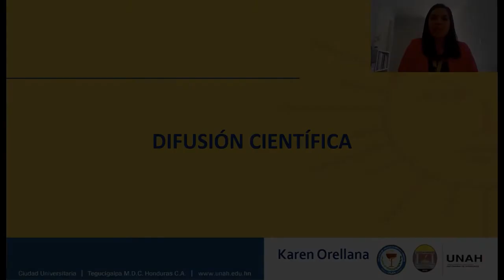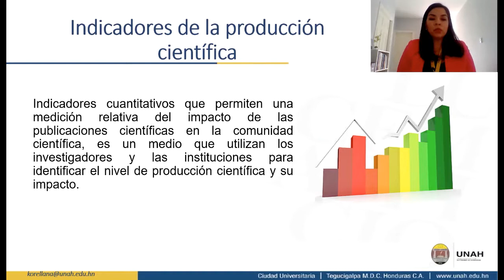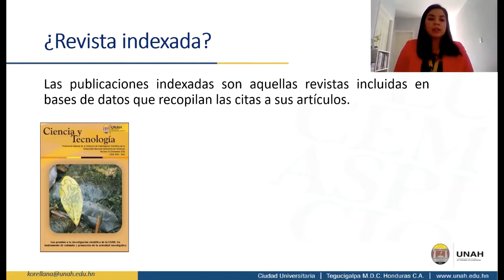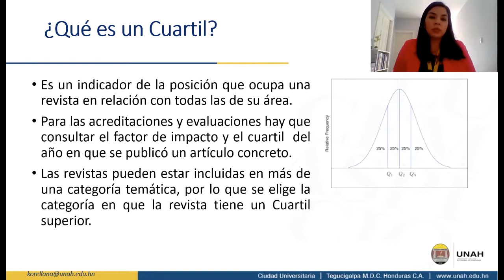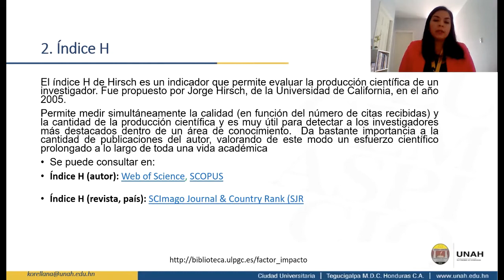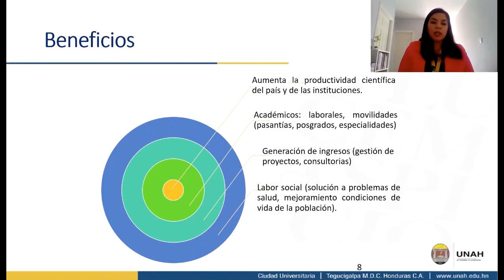Video 1 UNIDAD IV Difusión científica